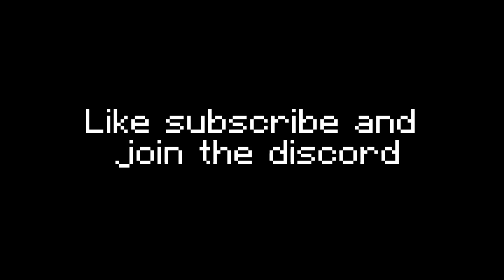Hide and seek but we are small and fragile